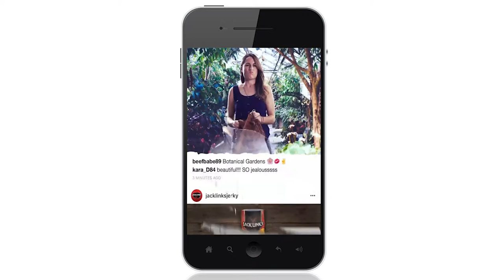Commercial Reel (Connie Jo Sechrist)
Side Car, Jack Links, Trunx, and Chabot TV